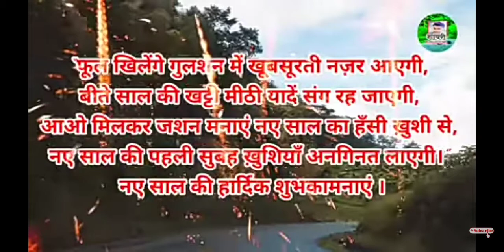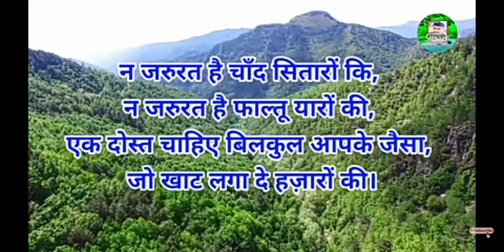नई शायरी 2021 . नए साल की नई शायरी 2021 का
Vikash Raj 🙏🙏🙏🙏